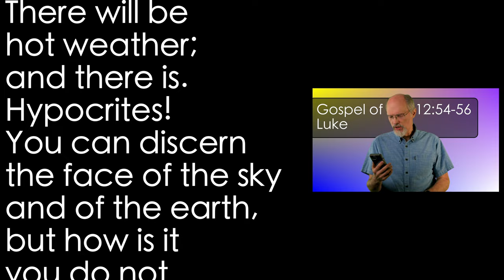Luke 12:54-56 Inability to Discern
People do not discern because reality comes at them but they are tangled up in an alternate reality. Their "reality" is non-negotiable. therefore, they do not see.